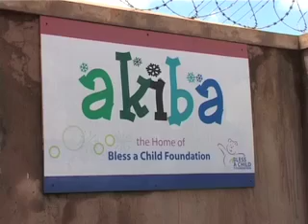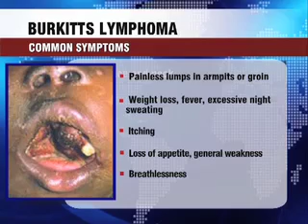Health Focus: Burkitts lymphoma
Burkitt's Lymphoma is one of the most common types of cancer in children here in Uganda. The symptoms include painless lumps in the armpits or groin, weight loss, fever and excessive sweating at night.